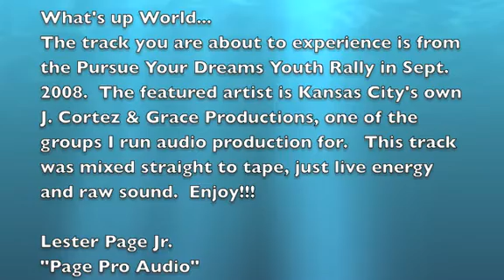Our God is Awesome - Bishop J. Cortez & GP Live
Our God is Awesome, by Bishop J. Cortez Vaughn & G.P.  Live at Sheffield Family Life Center.